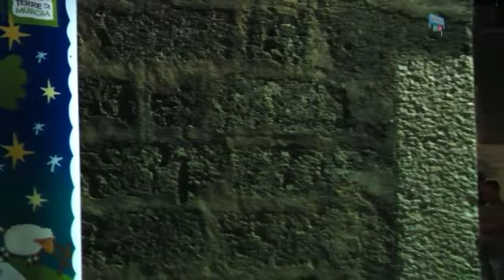Bionight Masseria Losurdo - spot 3 minuti